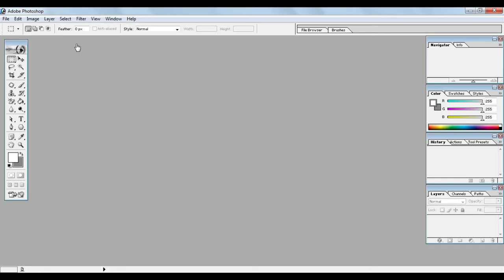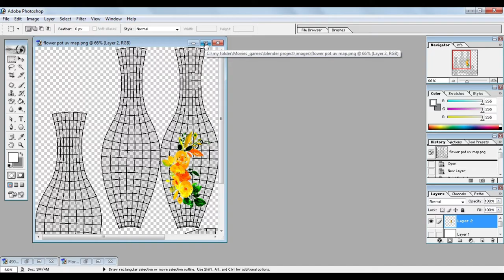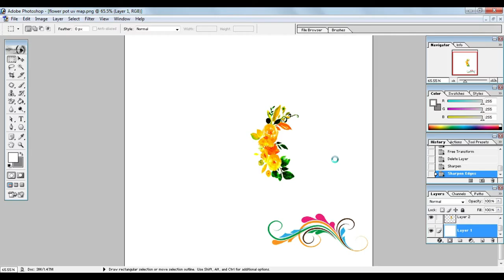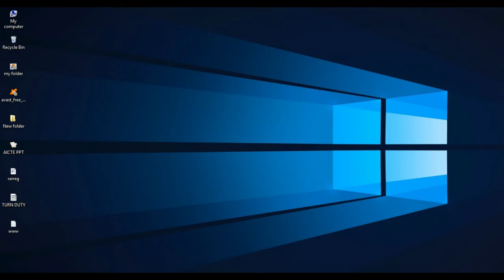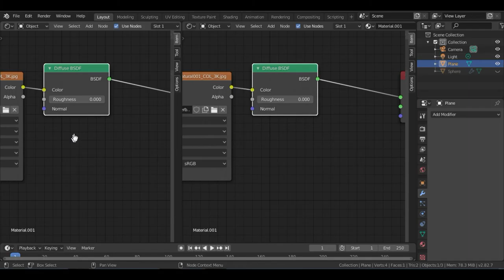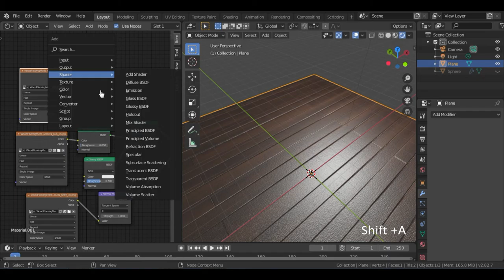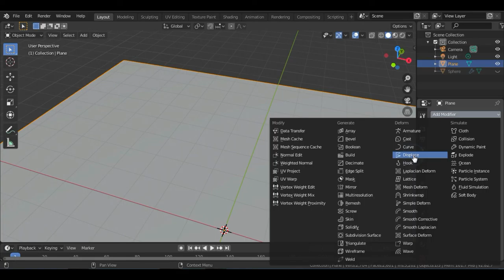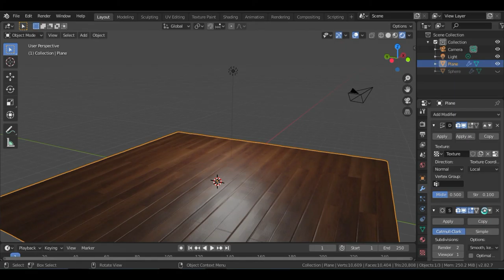How to make 3D flower pot in blender | Texturing | Part - 3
I hope this video will help you to do texturing in the blender software.  In the next video I will show you how to set up light for your 3D object in blender software.  If you have any doubt, then ask me in the comment box.